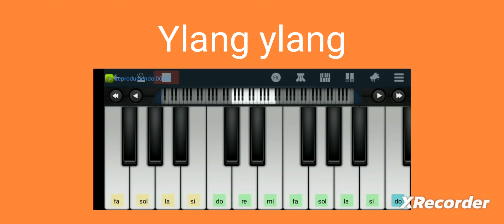Como tocar Ylang Ylang de Fjk en Perfect Piano| Tutorial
aca las notas:

Fa Fa Re#
Fa La# Fa Mi Re#
Re# Mi Fa
Do Do La#
Do Fa Do SI La#
La# Si Do Do